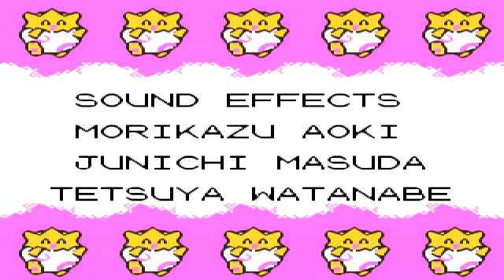Pokemon Silver Playthrough: EP32 - Pedo Captain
I don't care if I'm on a boat muthafucker, this captain needs to get off...